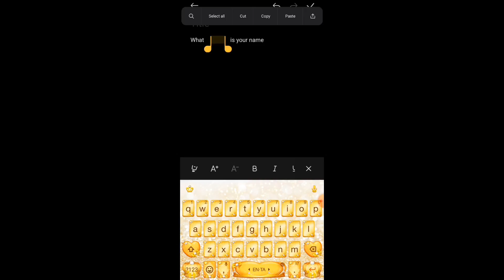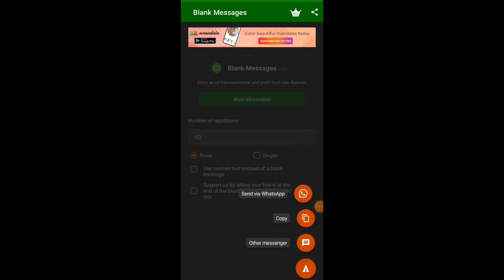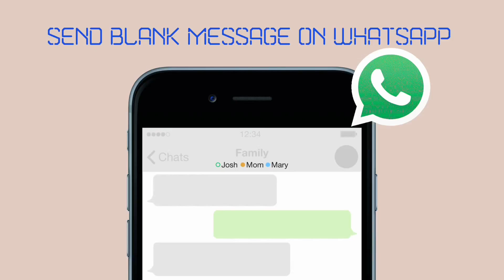How to send blank message on whatsapp in tamil | MD creations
Empty characters, blank characters, invisible characters and whitespace characters. They look like a space, but are in fact a different (unicode) character. They can be used if you want to represent an empty space without using space. Let's say you want to use an empty value in a website or application, but spaces are not accepted. For this situation you can use one of the characters on this site. For example, sending an empty message, or setting a form value to blank. If the application filters out other unicode characters then the characters on this site might not work.

WhatsApp does not allow to send a blank messages using spaces. To work around this problem, you can use the blank character on this page. It is seen as a character different than space, but it looks the same. You can use it to send a invisible message, or set your WhatsApp status to empty.

🔹Nambi vanga Santhosama ponga